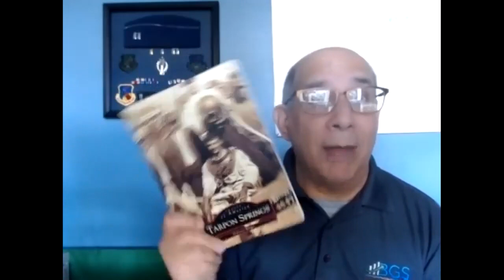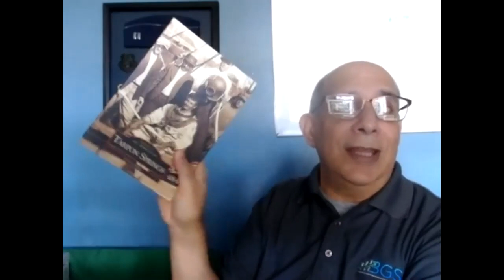2020-11-5 Spark Tank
Although doing a lot of brain bouncing today, we did find ourselves talking to a Stylist whose vegan values make her position in the industry unique - and how to navigate educating others when values are different